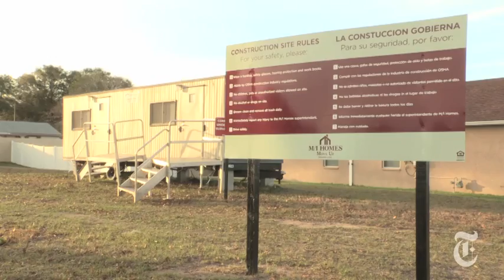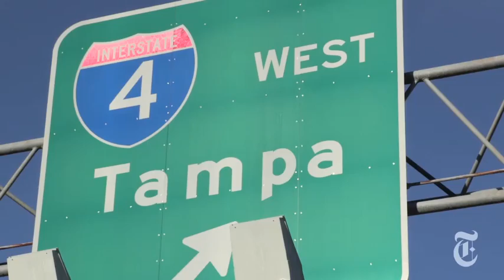The Caucus - Voters on the I-4 Corridor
Susan Saulny talks to voters along Interstate 4 - which runs through the center of Florida and is a crucial swing region - ahead of the state's primary on Tuesday.

in order to embed this video.